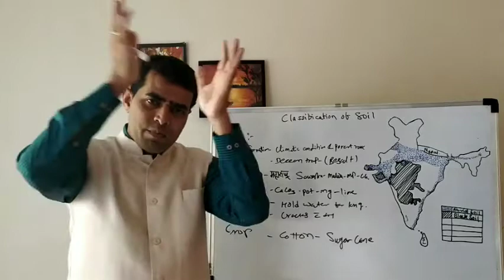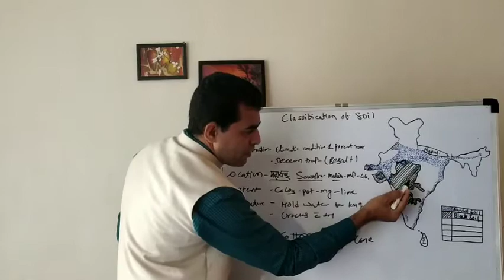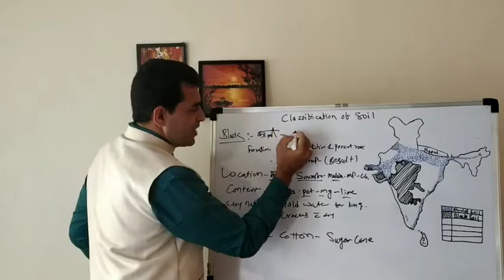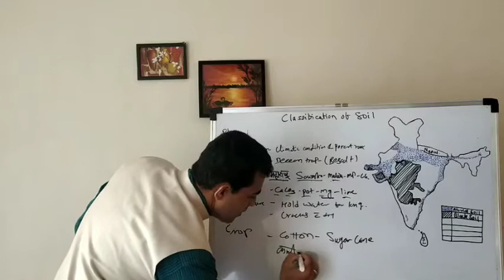| Black Soil |Classification of soil | Class 10th | Geography SOHAM GURUKUL | STUDY THE RIGHY WAY |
Black Soil,
Classification of soil,
Resource and development,
10th class geography,
Video 11,
 CHAPTER 1,
class 10 chapter,
class 10,
10th class,
10th std,
CBSE   NCERT,